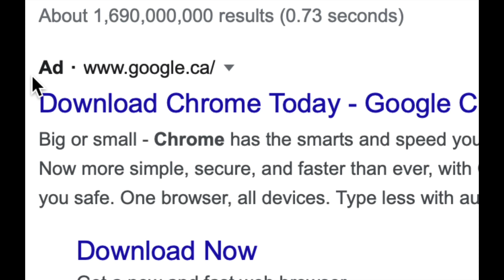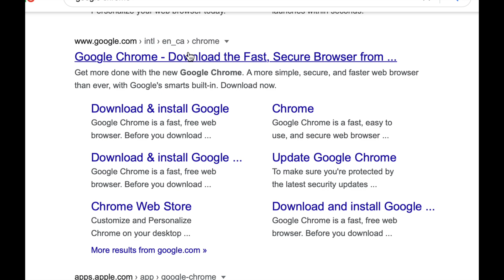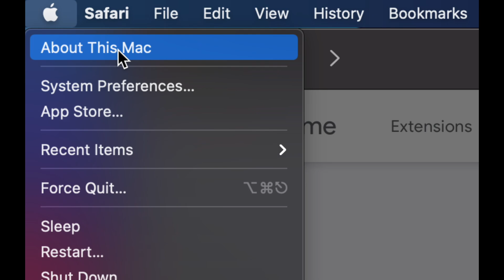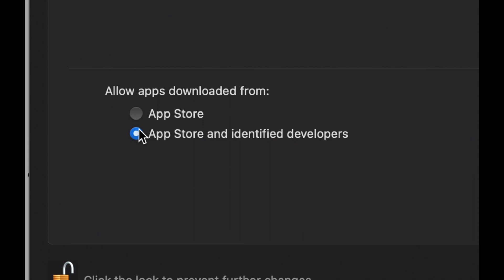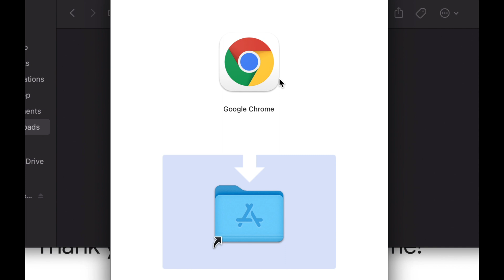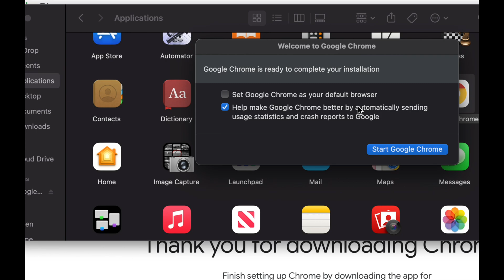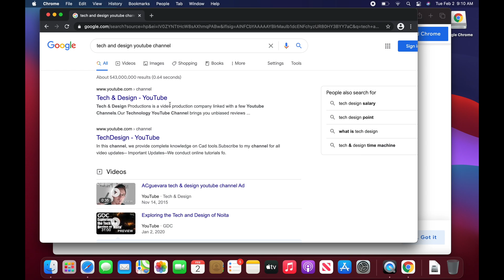How to Download & Install Google Chrome on iMac & iMac Pro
Chrome on Mac